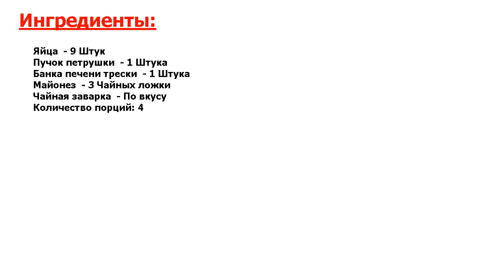★ЭТОТ РЕЦЕПТ СУПЕР!!!★ ГРИБОЧКИ ИЗ ЯИЦ ★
★Идеально! Такая закуска не только очень вкусная, но еще и красивая● Её просто и легко приготовить, даже не обязательно ждать повода для застолья● Удивите своих близких этим блюдом на ужин●